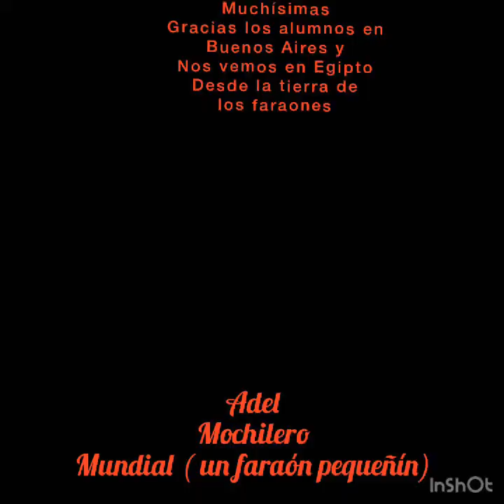Responder a La encuesta de los alumnos de la escuela de Matanza en Buenos Aires Argentina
Los estudiantes Me mandaron sus preguntas sobre Egipto y necesitaban una respuesta, gracias guapos y nos vemos en Egipto saludos desde La Tierra De Los Faraones a mis amigos en Argentina